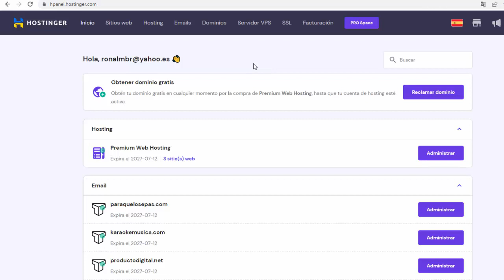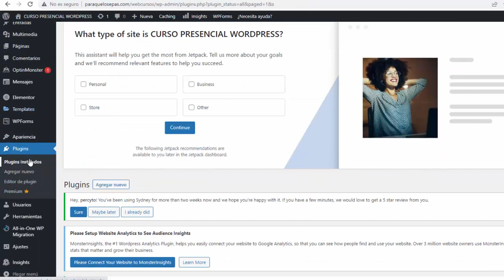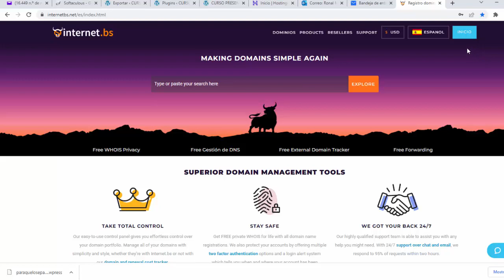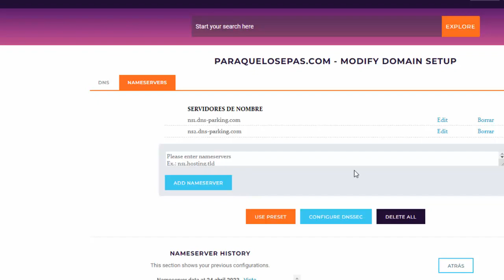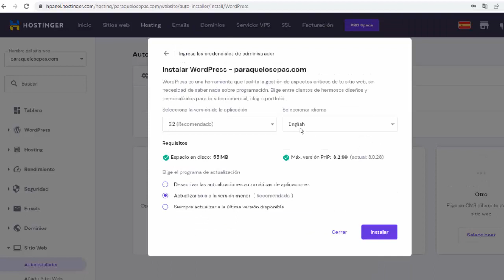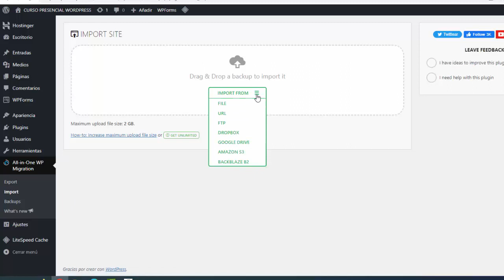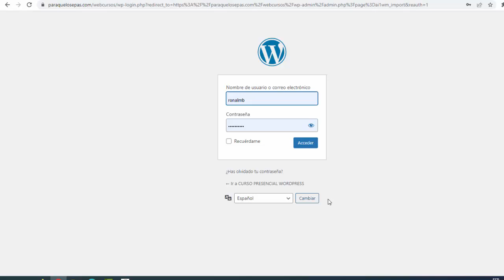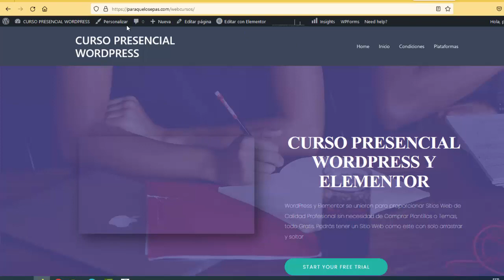Como Migrar un Sitio Web Wordpress a otro Hosting con Plugin en un solo paso, super facil, Hostinger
Aprenderás a Migrar tu Sitio Web Wordpress de un Hosting a otro de una forma sencillísima, con un Plugin, solo exportas (descargar un archivo) y luego importas (subes el archivo), no haces otra cosa más, súper sencillo.

Y si está por vencer tu Plan de Hosting y te resulta muy caro continuar, podrás pasarte a Hostinger, súper económico y de Gran Calidad, ahorra mucho dinero, precio por mes pagando 1 año a solo $3 dólares.

Además recibirás un Descuento del 20% por adquirir desde mi Link de Referidos:

Yo acabo de pasarme y estoy encantado,  por la Calidad de servicio, ellos me ayudaron a Migrar, lo hacen todo ó con este proceso lo podrás hacer tú mismo. Si adquieres por 4 años, con todo y descuento tan solo pagarás $114 dólares y te regalan 3 meses más. Te permite tener hasta 100 Sitios Web.

Cualquier consulta déjame un mensaje en los Comentarios.